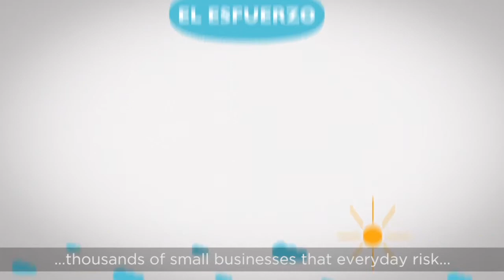VCCP HELP 2012 (ENGLISH SUBTITLES)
A special time full of gifts and good deeds.

But because of  the crisis...